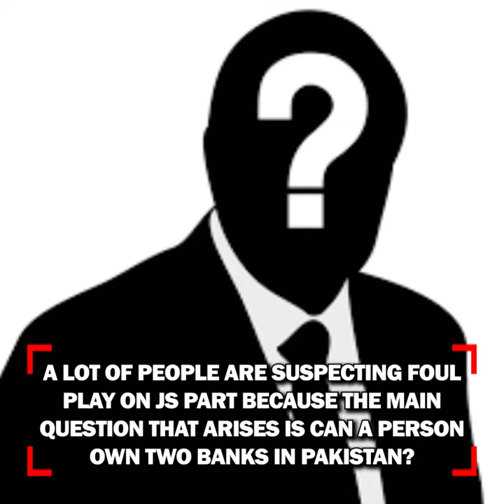JS Bank tries to acquire another commercial bank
JS Bank tries to acquire another commercial bank, Bank Islami however the purchase has been put on hold by the court